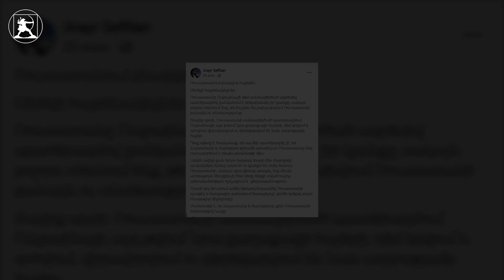Ռուսաստանում բնակվող հայերին կոչ եմ անում խուսափել զավթիչ և հանցավոր բանակում ծառայելուց